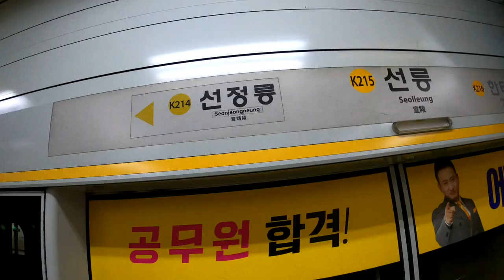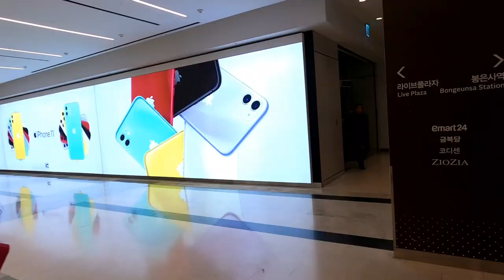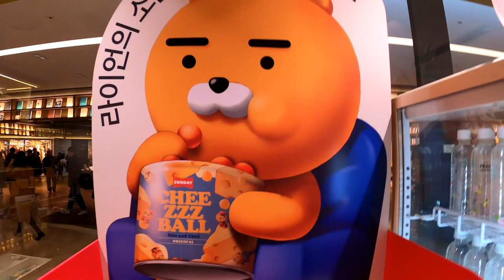STARFIELD LIBRARY - How many books are there?!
Located in the center of COEX Mall, Starfield Library is an open public space where anyone can freely come to sit down, take a break, and immerse themselves in books along with other bibliophiles.

A wide selection of books in various genres such as humanities, economics, hobbies, etc. are readily available. Whole sections of the library are dedicated to foreign books and famous authors. iPads can be used to read e-books. Close to 600 magazines, domestic and foreign, are available for browsing. All these qualities set Starfield Library apart from other ordinary libraries.

In addition, a plethora of events take place here such as meeting with authors, book talks, poetry reading, lectures, book concerts, and more.

Address:
513, Yeongdong-daero, Gangnam-gu | Starfield COEX Mall, Seoul 06164, South Korea

Stop @bonguensa station exit 7